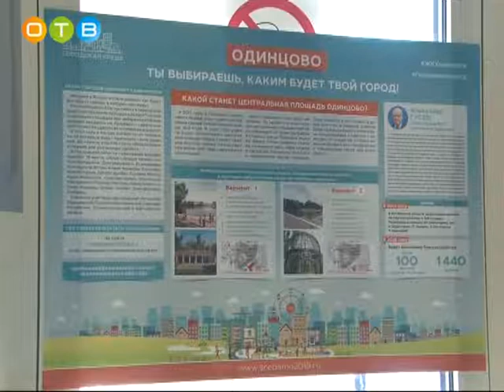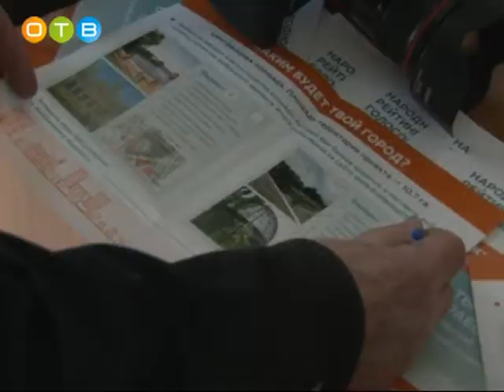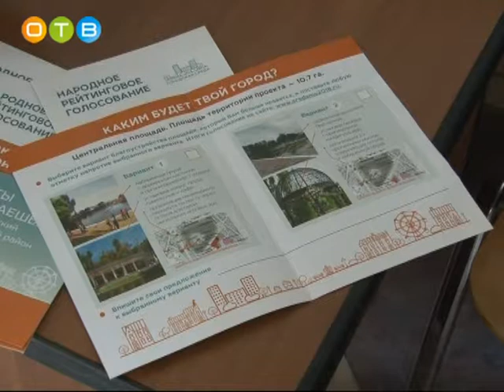Одинцовцы проголосовали за концепцию развития центральной площади